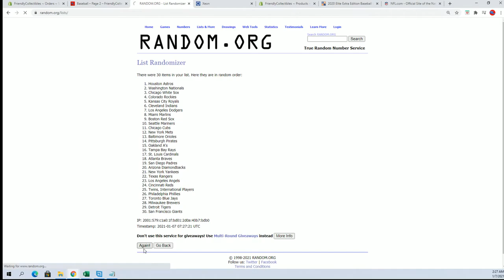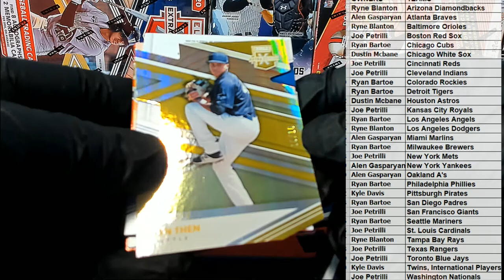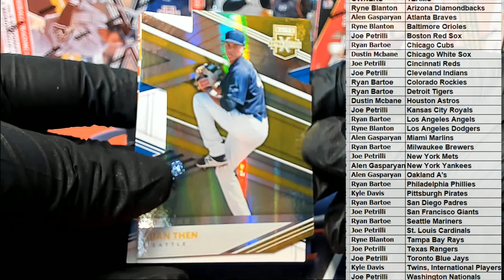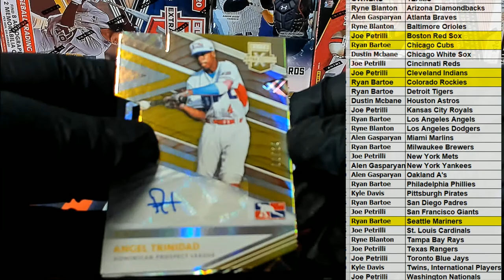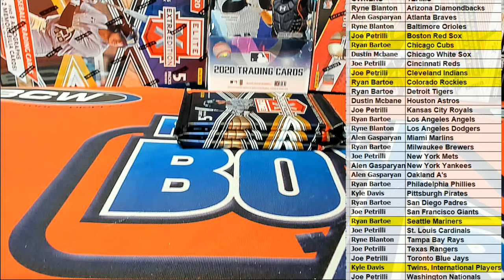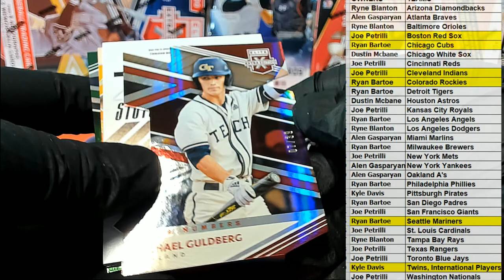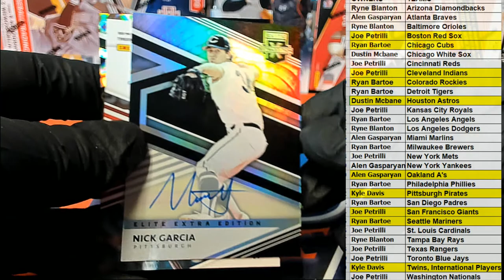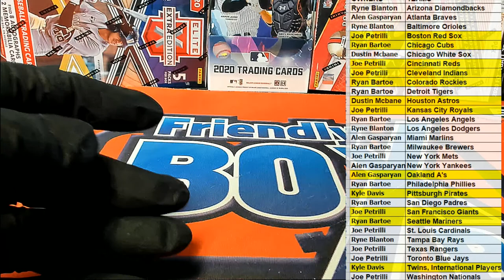2020 Panini Elite Extra Edition Baseball ID 20EEEBBALL106